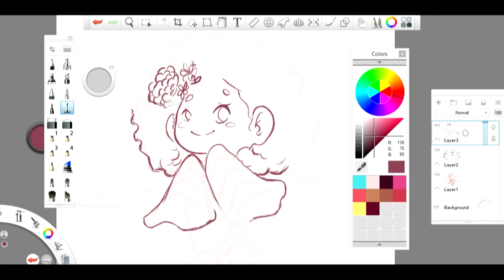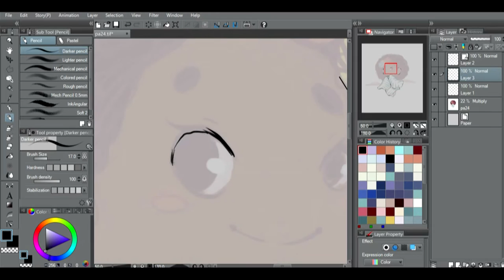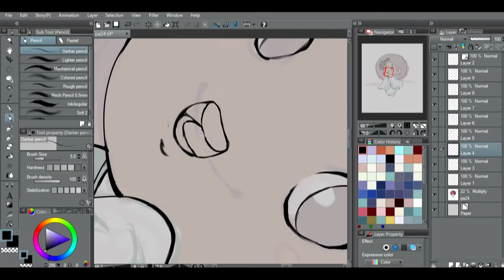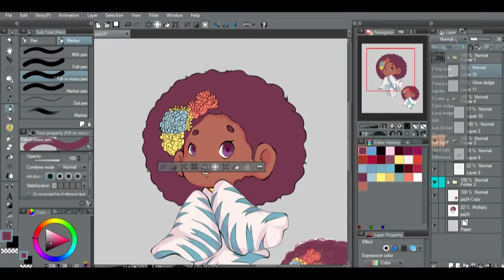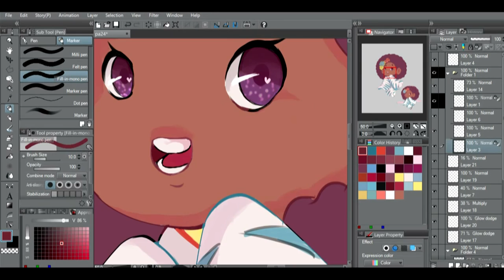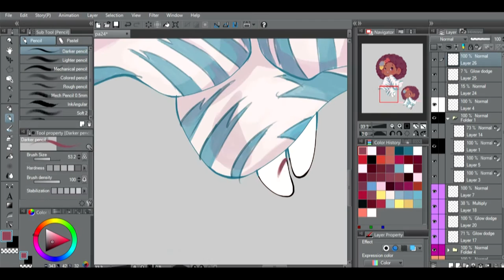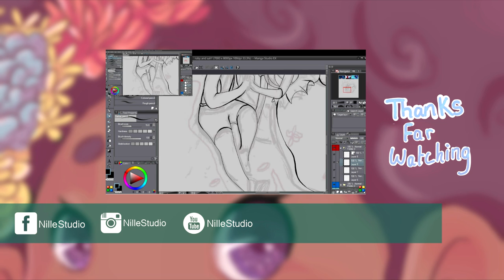Kimono Flower [speedpaint]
A drawing I did for a friend, hope you enjoy, next time I wont make the video so fast :D

intuos pro 5 small
Clip Studio Paint ex
Autodesk sketchbook pro 7

MUSIC